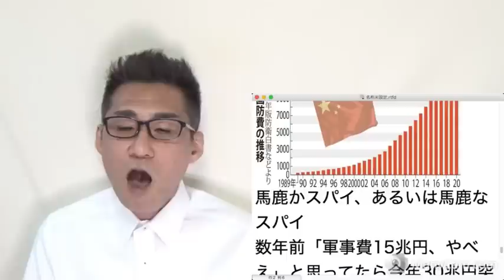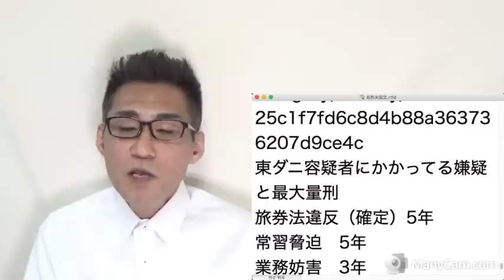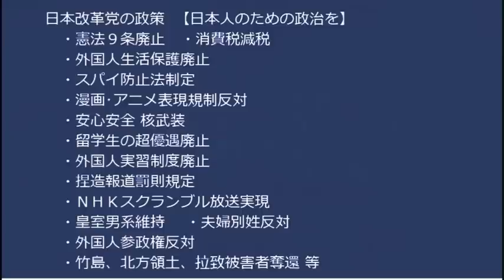入管法改正に共産党が猛反対「人道的に免責しろ日本に住み続けられるようにしろ」不法滞在の犯罪を免責するのは人道じゃないだろー／ガーシー容疑者国際指名手配完了、警視庁仕事早っ！ 20230414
中国政府「日本の軍拡ガー！」お前らのせいだろ

170-0005  東京都豊島区南大塚 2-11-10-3階 くつざわ亮治 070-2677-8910 まで